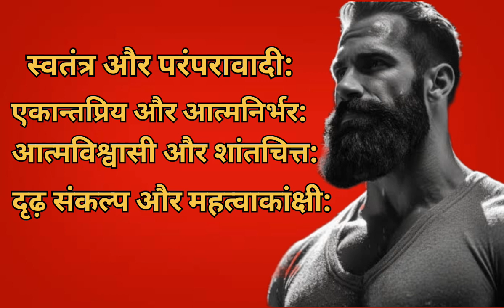Sigma Male Meaning in Hindi // Sigma Male Ka Kya Matlab Hota Hai // Word Meaning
Sigma Male Meaning in Hindi
Sigma Male ka Kya Matlab Hai
Sigma Male Kise Kahte Hai
Sigma Male Rules
Sigma Male